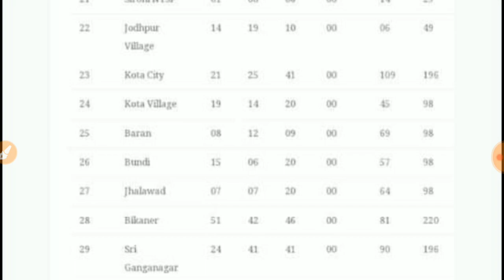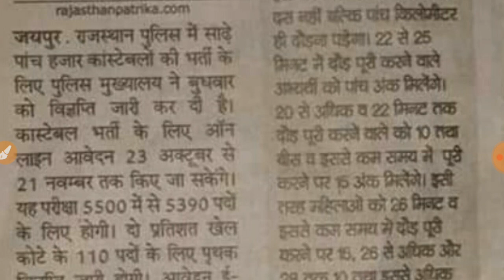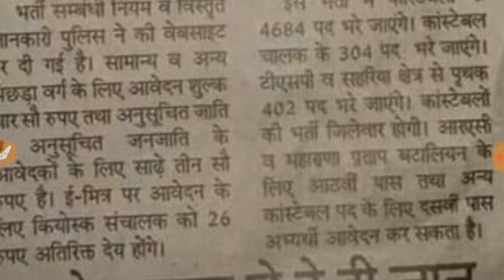RAJASTHAN POLICE CONSTABLE BHARTI 2019 ONLINE FORM START /# RAJASTHAN POLICE CONSTABLE NEW VACANCY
Rajasthan police constable bharti 2019 online
Rajasthan police new vacancy news
Rajasthan police constable new update today
Rajasthan police new update
Rajasthan police constable new update today in hindi